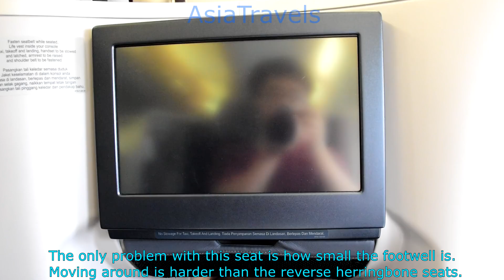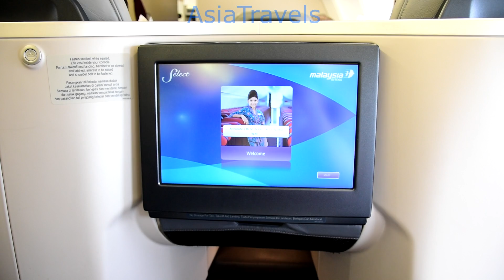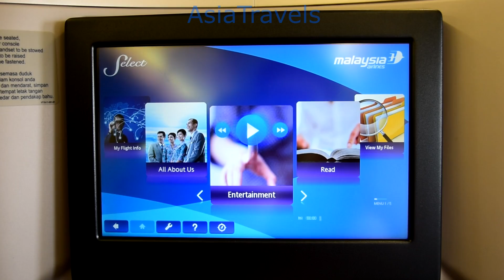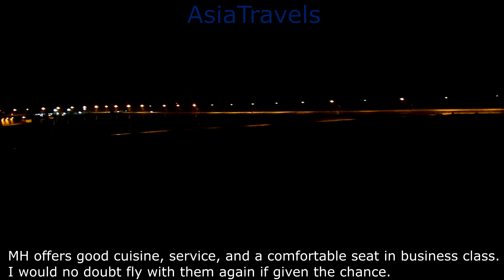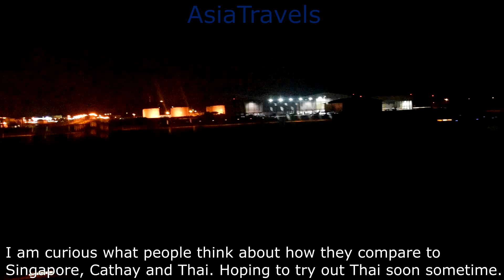Malaysia Airlines A330 Business Class Shanghai to KL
A fine and comfortable trip onboard Malaysia's A330. I was lucky enough to score a "throne" seat which meant a very private seat with large amounts of storage space.
The onboard serve was great. The FAs were quick to get to work with welcome drinks, towels, and newspapers. They weren't particularly interactive but it was business class on a regional flight.  Everything was done quickly and so it was very much appreciated.
The food was good. The satay was fantastic and the main course was a flaky though a bit soggy generous portion of fish fillet.
The lounge situation in Shanghai has always been confusing to me since they are all numbered so I am never sure which ones are the good ones. Most of the lounges are small, old and badly maintained. However the lounge I went to was the new China Eastern lounge. The catering was okay but the design of the lounge was really nice. Hopefully the catering will improve.
Overall, a nice ride with Malaysia and would not hesitate to fly with them again.